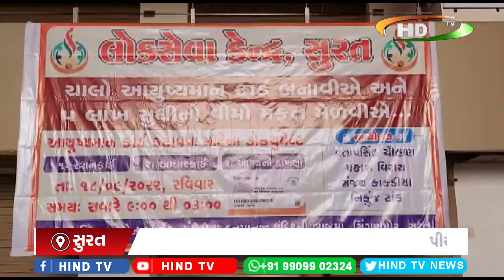પીએમ મોદીના જન્મદિન નિમિતે દેશભરમાં ઉજવણી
સિંગણપોર ખાતે લોકસેવા કેન્દ્ર દ્વારા આયુષમાન કાર્ડ કેમ્પનું આયોજન
મોટી સંખ્યામાં લોકોએ આ કેમ્પનો લાભ લીધો